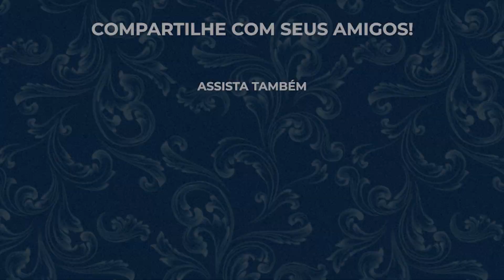O Que PITÁGORAS Descobriu Sobre a Música?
Pitágoras, o lendário filósofo que será para sempre associado aos seus feitos na matemática, principalmente ao teorema que leva o seu nome, dedicou parte de sua carreira investigando as vibrações de objetos que emitem algum som. Um filósofo, no mundo antigo, não lidava apenas com a metafísica, mas com matemática, física, astronomia, com o que hoje conhecemos por filosofia e também com a ciência por trás da música.

TEM INTERESSE EM AULAS DE PIANO, CRAVO, ÓRGÃO ou TEORIA MUSICAL? Fale conosco pelo Instagram, no @iniciativaaccentus, ou acesse o nosso site e conheça nossos planos!

Não estamos indo contra a história ou fazendo parte de uma bolha que aprecia música antiga, mas apreciando aquilo que as gerações passadas sempre tomaram por apreciável, íntegro, belo, bom e duradouro. A música bem antiga, se é bem composta, é tão atual quanto sempre foi.

- A Iniciativa Accentus é o desdobramento da vontade de trazer boa música de volta para o quotidiano da vida comum, pessoal e social, incentivando a uma resolução positiva, particular e social, em direção à uma vida mais conforme a virtude e a beleza.